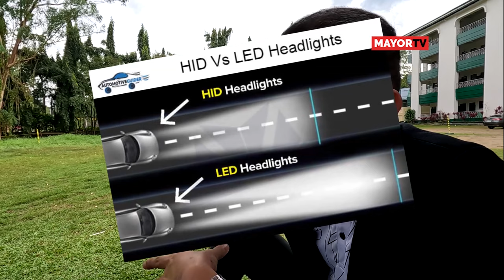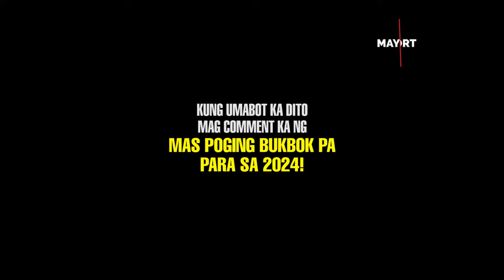HID vs LED | Para Sa SUZUKI Every Wagon Minivan | MayorTV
HID vs LED
Anong ilaw ang mas maganda para sa SUZUKI Every Wagon DA64W minivan

Salamat sir @JonnEnguero